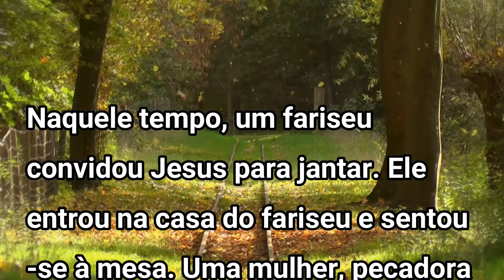Evangelho do dia com reflexão, Quinta-feira 19/09, Lc 7,36-50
Evangelho (Lc 7,36-50): Naquele tempo, um fariseu convidou Jesus para jantar. Ele entrou na casa do fariseu e sentou-se à mesa. Uma mulher, pecadora da cidade, soube que Jesus estava à mesa na casa do fariseu e trouxe um frasco de alabastro, cheio de perfume. Ela postou-se atrás, aos pés de Jesus e, chorando, lavou-os com suas lágrimas. Em seguida, enxugou-os com os seus cabelos, beijou-os e os ungiu com o perfume.

Ao ver isso, o fariseu que o tinha convidado comentou: «Se este homem fosse profeta, saberia quem é a mulher que está tocando nele: é uma pecadora!». Então Jesus falou: «Simão, tenho uma coisa para te dizer». Ele respondeu: «Fala, Mestre». «Certo credor», retomou Jesus, «tinha dois devedores. Um lhe devia quinhentas moedas de prata, e o outro cinqüenta. Como não tivessem com que pagar, perdoou a ambos. Qual deles o amará mais?». Simão respondeu: «Aquele ao qual perdoou mais». Jesus lhe disse: «Julgaste corretamente». Voltando-se para a mulher, disse a Simão: «Estás vendo esta mulher? Quando entrei na tua casa, não me ofereceste água para lavar os pés; ela, porém, lavou meus pés com lágrimas e os enxugou com seus cabelos. Não me beijaste; ela, porém, desde que cheguei, não parou de beijar meus pés. Não derramaste óleo na minha cabeça; ela, porém, ungiu meus pés com perfume. Por isso te digo: os muitos pecados que ela cometeu estão perdoados, pois ela mostrou muito amor. Aquele, porém, a quem menos se perdoa, ama menos».

Em seguida, disse à mulher: «Teus pecados estão perdoados». Os convidados começaram a comentar entre si: «Quem é este que até perdoa pecados?». Jesus, por sua vez, disse à mulher: «Tua fé te salvou. Vai em paz!».

Playlists abençoadas